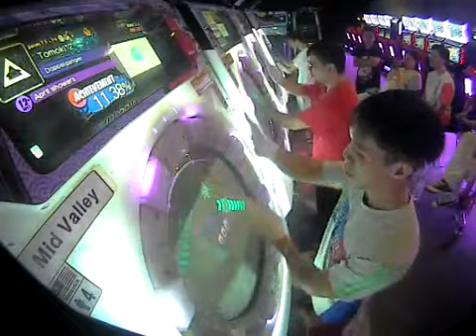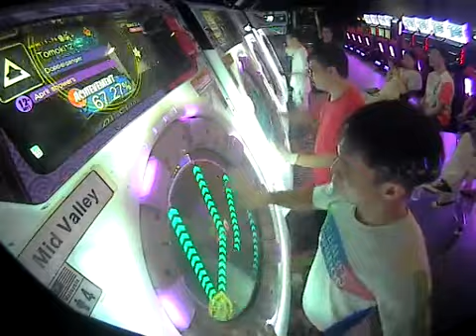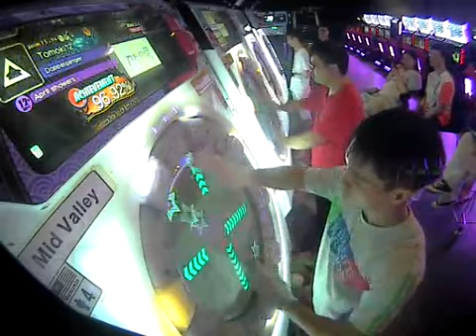[maimai MURASAKi] Tomoki*2 YuujiMYS April Showers Master Rank SS 100% Sync 99.68